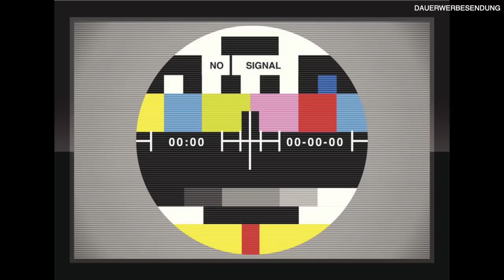VERÄNDERUNG 2020 | Ich trenne mich von fast allen Lippenstiften | Aussortieren mit Maxim Giacomo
Im heutigen Video möchte ich mit Euch aussortieren. In den letzten Jahren hat sich eine große Anzahl an Lippenstiften angesammelt und kurz vor meinem Umzug muss fast jedes Produkt gehen
Lasst uns gemeinsam eine Lippenstift declutter machen und schauen, welche Produkte bleiben und welche gehen müssen.

Equipment
Softboxen 2er Set